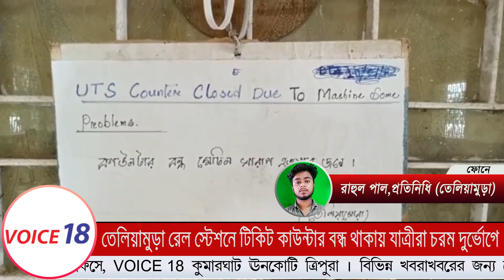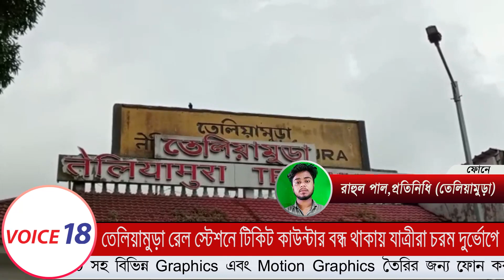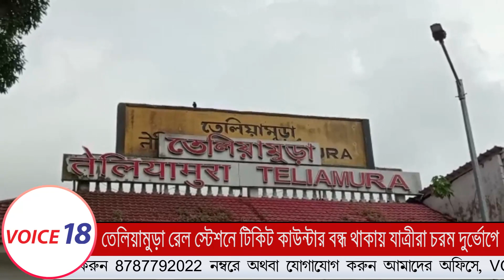Teliamura : তেলিয়ামুড়া রেল স্টেশনে টিকিট কাউন্টার বন্ধ থাকায় যাত্রী দুর্ভোগ চরমে || VOICE 18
VOICE 18
Name of Production House: FLAXEN MEDIA WORKS